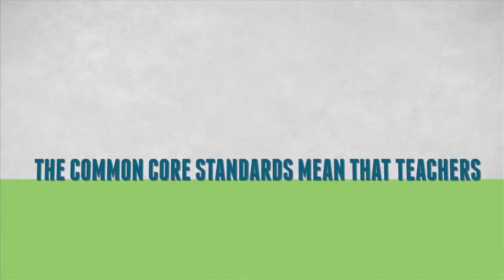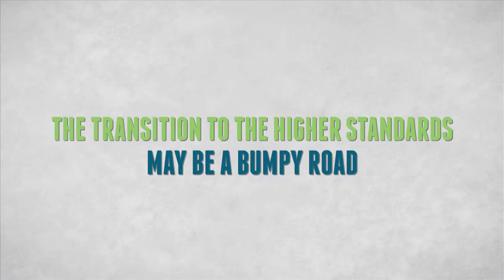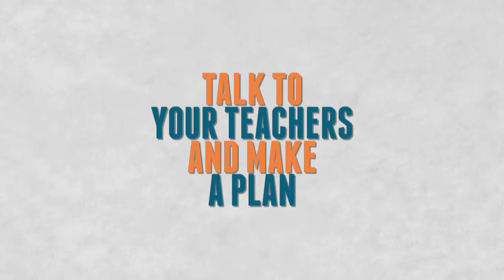What is Common Core? Rebecca Wattleworth, High School Teacher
Rebecca Wattleworth, a math and science teacher at Warrensburg Latham High School talks about how the Common Core State Standards better prepare students for real life.